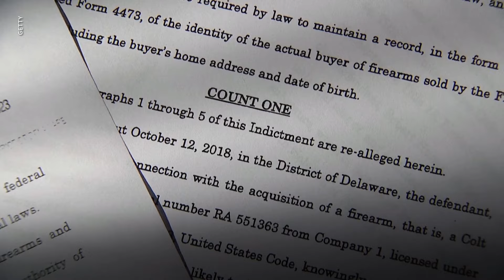Hunter Biden pleads guilty in federal tax case | USA TODAY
Hunter Biden pleads guilty in his tax case. He's the first child of a sitting U.S. President to face criminal charges.